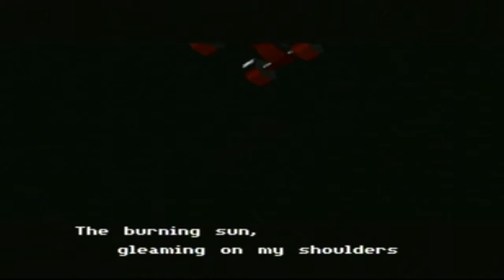Part-036-LP-Mystical Ninja-Musical Castle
Topic: Let's Play
Game: Mystical Ninja
Publisher: Konomi
Console: Nintendo 64
Commentator: Andrew Lundeberg
Note: I Wanted to do my first let's play of this game but I Went with Dark Cloud instead. this was recorded after playing Dark Cloud but I put it on Hold.Now i'm back to It, THE NINJA MADNESS CONTINUES!!!